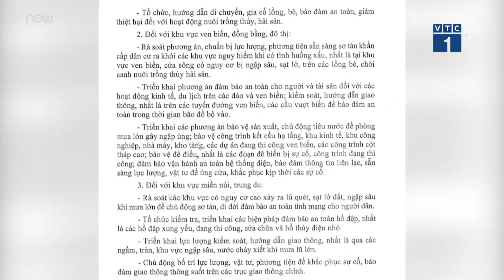Bão số 5 hình thành, đổ bộ vào đất liền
VTC1 | Áp thấp nhiệt đới đang mạnh dần trên biển Đông. Áp thấp nhiệt đới sẽ mạnh lên thành cơn bão số 5, đổ bộ vào đất liền khu vực Bình Định - Ninh Thuận.